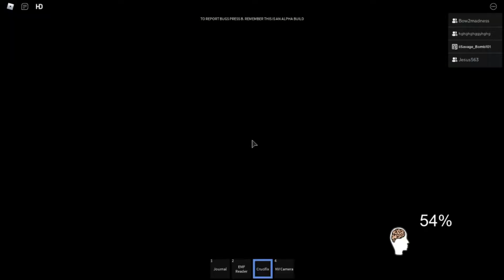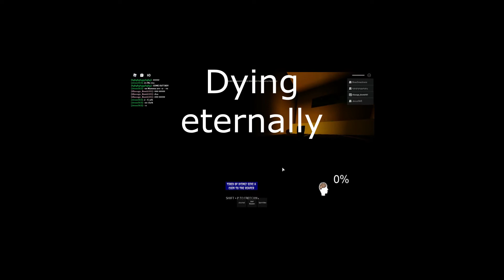We'd be the worst ghost busters ever. (Paranormica)Giveaway!!Read disc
Hey guys! Welcome back to another video, just a quick reminder that at 100 subs ill be doing a giveaway so be sure to SMACK that like button, subscribe, ring that bell, share my channel, and join my discord to have a chance in the giveaway!
(there will be lots of Dust videos with the clan soon if your wondering why im in a clan but have like no content with the whole clan)
Music used-
Fl.VCO Cry for help (Outro)
Fake outro (Wii remix)
Game-
(Def not phasmophia on roblox)
Extra-
Its actually pretty active now and we host a very LARGE amount of game nights where any of yall can come and chat and play with us. Also there's still fun activity's and bots in there to.